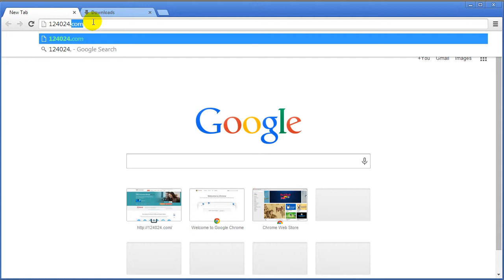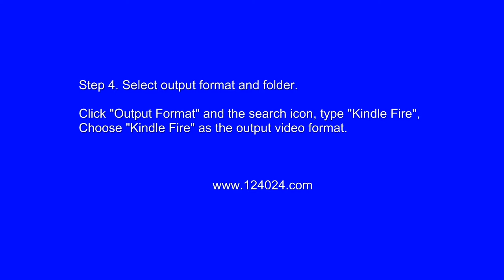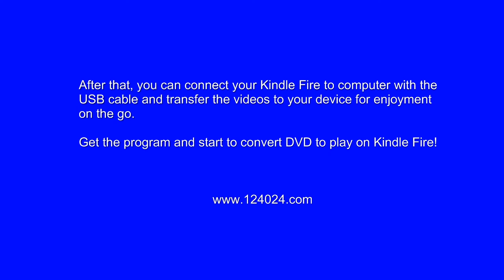How to rip DVD to Kindle Fire?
Step-by-step Guide to rip dvd to Kindle Fire.

To watch DVD movies on  Kindle Fire, you need to convert DVD to  Kindle Fire supported video formats first.

This guide aims to provide you an easy way to convert DVD to  Kindle Fire with Wondershare Video Converter.

Click "Output Format" and the search icon, type " Kindle Fire", Choose " Kindle Fire" as the output video format.

Step 5. Start to rip DVD for playing on  Kindle Fire.

After all necessary settings, press "Covert" to start converting DVD to  Kindle Fire. The converting duration depends on the size of your DVD file.

After that, you can connect your  Kindle Fire to computer with the USB cable and transfer the videos to your device for enjoyment on the go.

Get the program and start to convert DVD to play on  Kindle Fire!